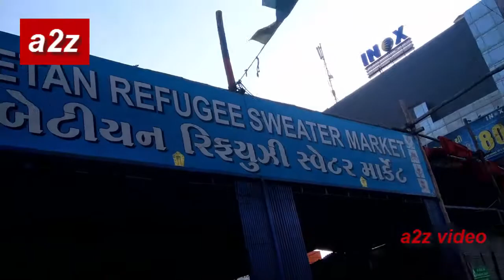Shopping in Anand Craft Bazaar